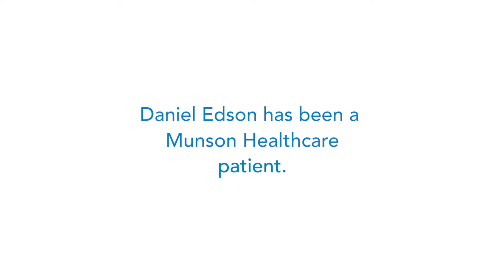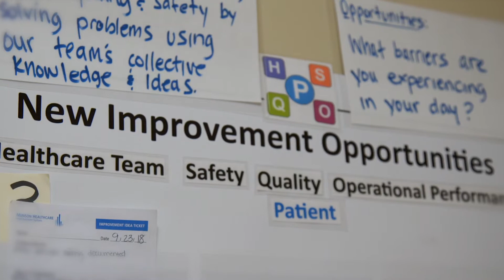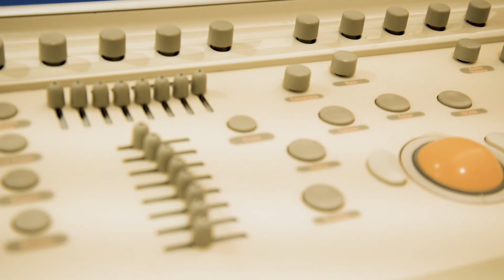The Next Chapter in Heart Care